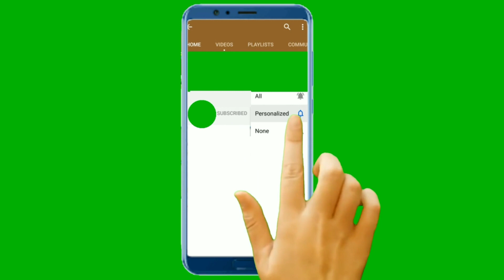Very New Chakma Video Song 2020 / New Chakma Song 2020 /014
Very New Chakma Video Song 2020/
New Chakma Song 2020/014

Topics:

New Chakma Video Song 2020, a most unique and a very latest video for the Chakma youths.